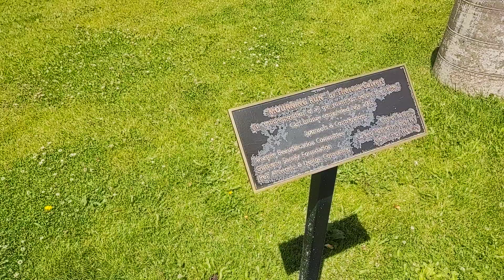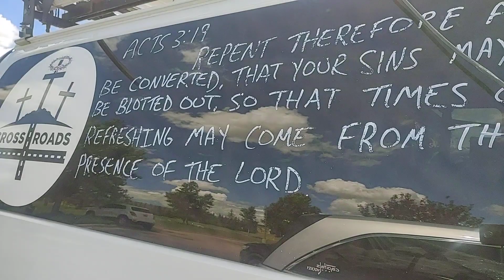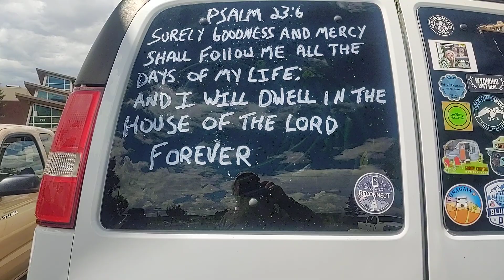Great day at the rec center